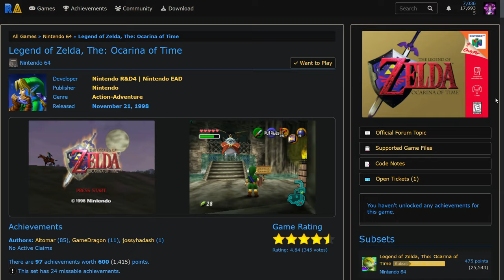Speedrunning ALL Super Mario 64's Achievements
In this video, Bubzia collects all 132 Achievements in Super Mario 64 in a world first speedrun! These achievements contain a variety of challenges like collecting all collectibles, performing stars without pressing certain buttons, or even damageless challenges.

What achievements you might ask? Well, it turns out there is a whole online community under the name of RetroAchievements, which creates and manages lists of achievements that automatically pop in your emulator for all kinds of retro games!

EDIT: Since the recording of the video, the retroachievements community decided to exclude the "all coins in a stage" achievements from the set, as they were too difficult for many players. They are separated now in this set

I also apologize for the audio issues here and there, I still am very bad at editing lol. I recorded this run back in September 2023, but never had to much time to finish editing this. Well here it is anyways :D

Edited by@Bubzia

🙌 Shoutout to Our Incredible Patrons 🙌
This journey wouldn't be possible without the support of our amazing patrons:
Benlitz, Bob Farrell, ZXMany, hpitre05, Joe Glenn, Boris, Rubsh, hecatarch, Gosudrian, KingReubs, WombatMan